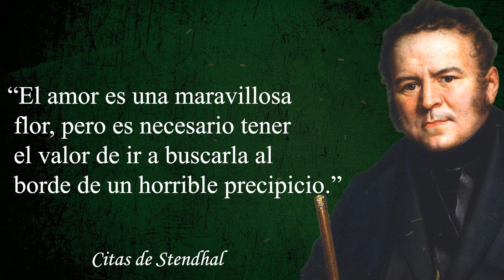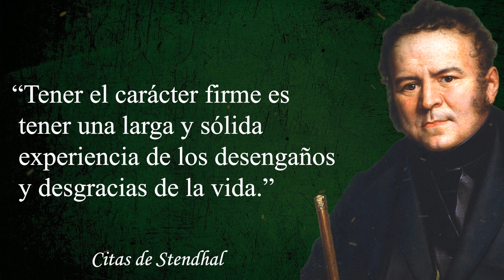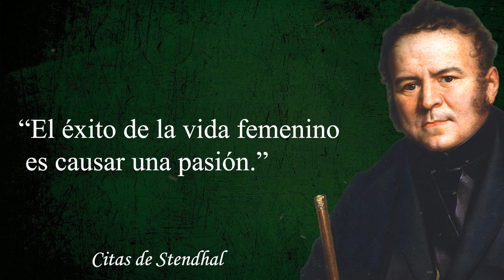Citas de Stendhal sobre la gente | Citas, aforismos de Standel